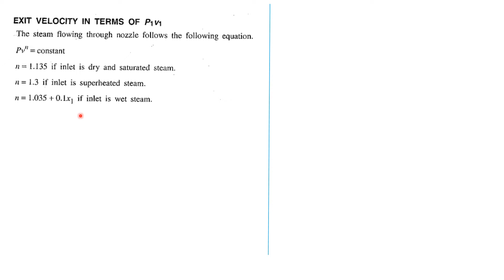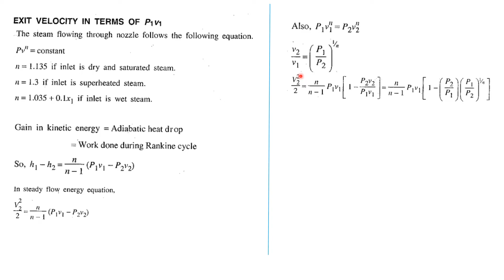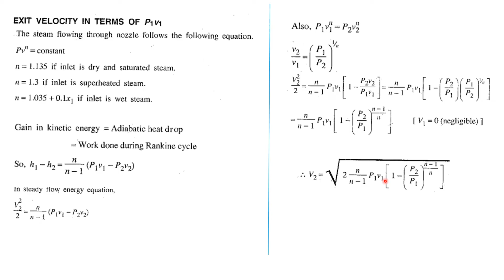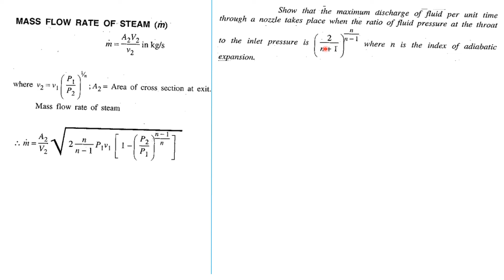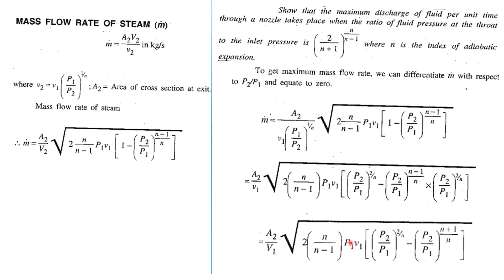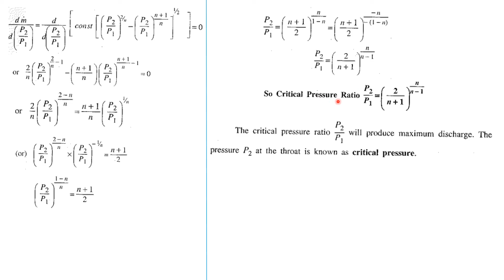Steam Nozzle | Mass Flow Rate and Critical Pressure Ratio | Thermal Engineering | KTU